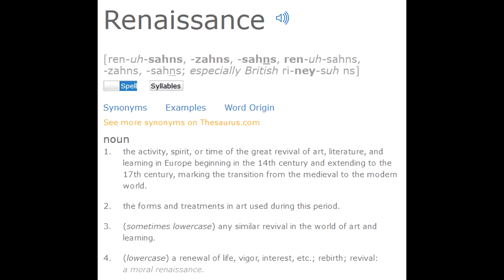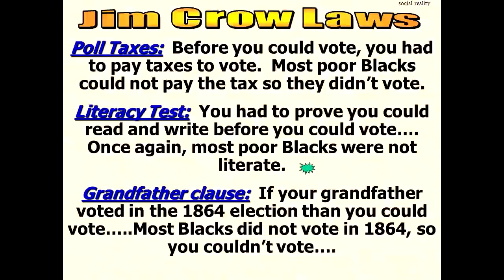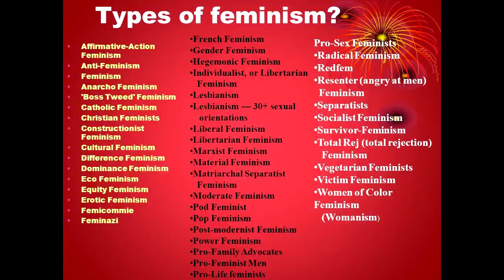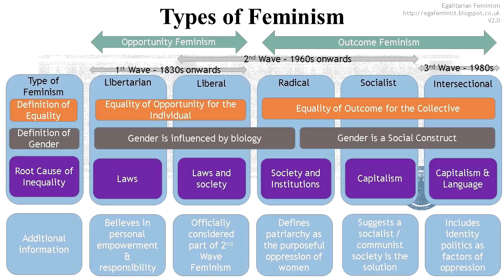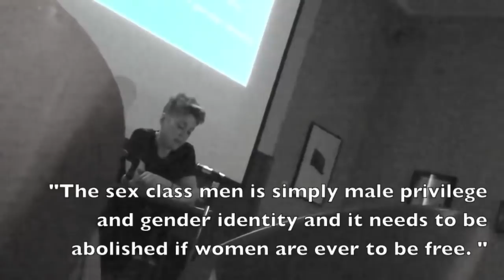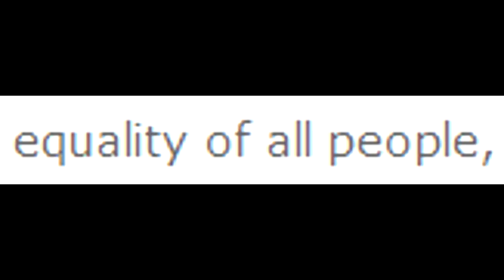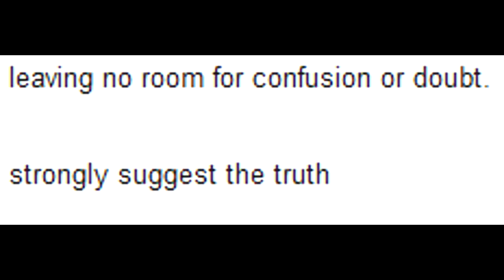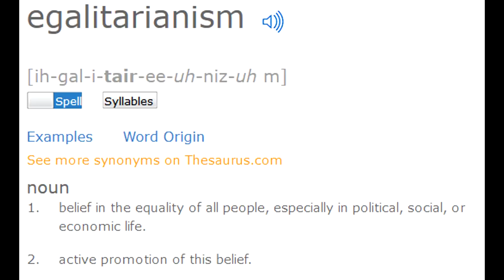Gratuitous Sects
Finding the "correct" definition of Equality.

Intro/Outro Music: "Husky" - Joey Pecoraro

Avatar Art by Knight of Charlemange: twitter - @K_O_Charlemange